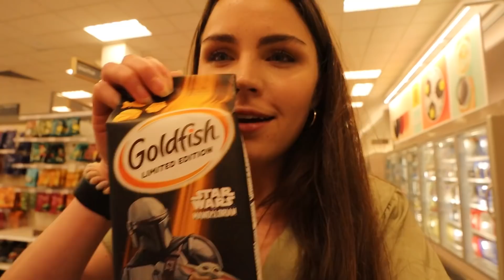TIKTOK TARGET CHALLENGE (COUPLES EDITION)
WE'RE BACK BABY!! Thanks for hanging and laughing with us while we utterly embarrass ourselves in public.
- J&C